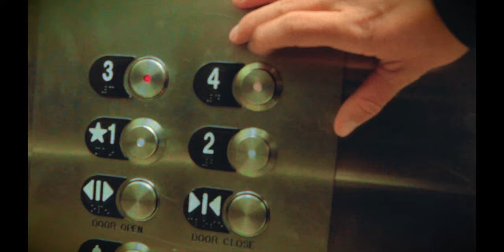College Move-In Day at UCSB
In this Avant-Garde Surrealist masterpiece, I subvert the expectations of a typical move in day video, but showing you nothing but absurd trash. My College Dorm is also absurd trash by the way.

But seriously, I moved into UCSB and I like it, that's pretty much all I have to say. And anyone that says otherwise is just filling out their video to hit 8 min or something.

Philip Glass - Floe
The Strokes - Ode to the Mets